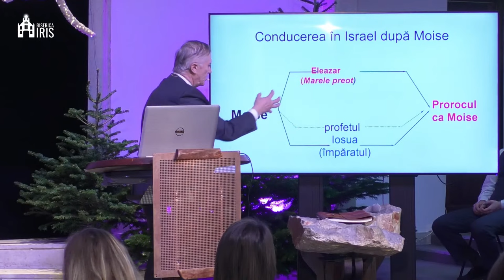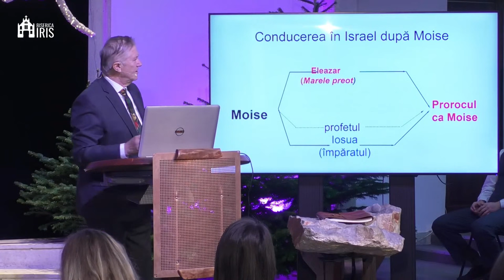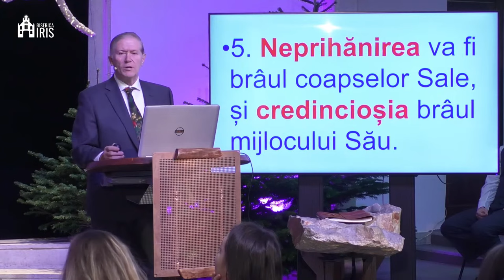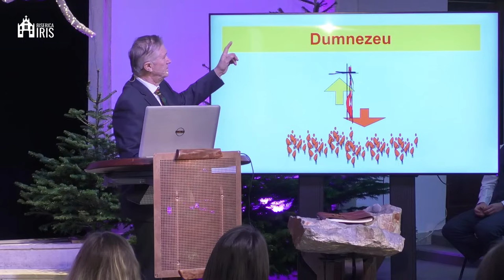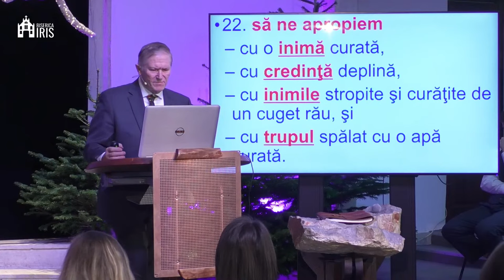Beniamin Fărăgău - Un Prooroc ca Moise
Biserica Iris Cluj Napoca - mesaj de încurajare și zidire spirituală, rostit de pastorul Beniamin Fărăgău, în data de 24 decembrie 2023. Predici pentru vremuri grele